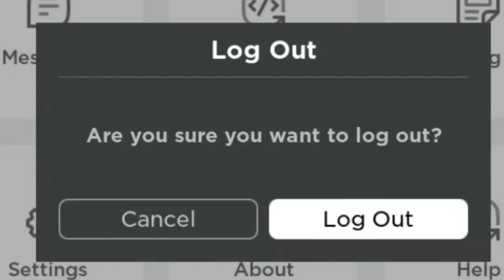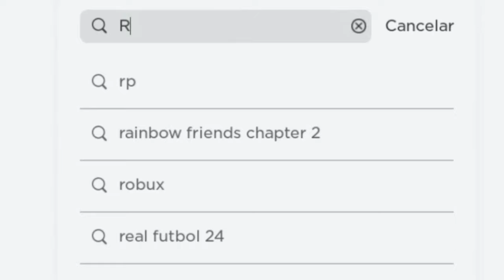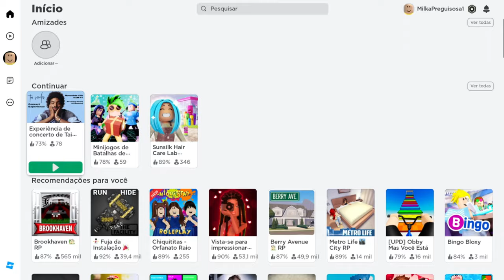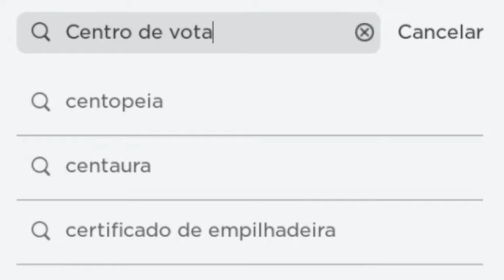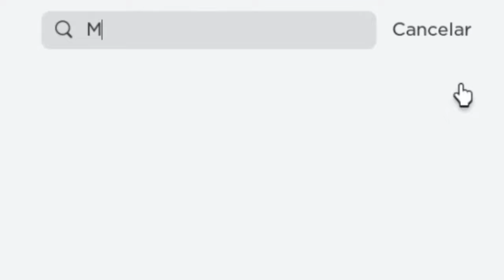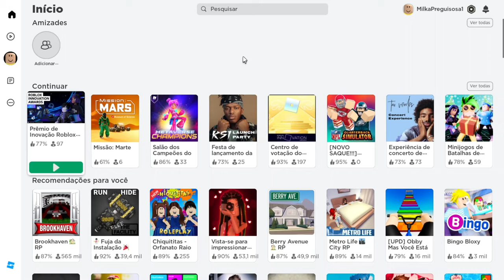20 ITENS GRÁTIS PARA PREGUIÇOSOS NO ROBLOX ! (Super Facil)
20 ITENS GRÁTIS PARA PREGUIÇOSOS NO ROBLOX ! (Super Facil)